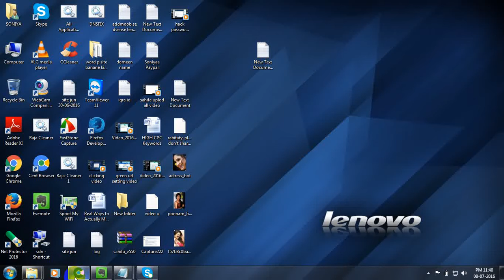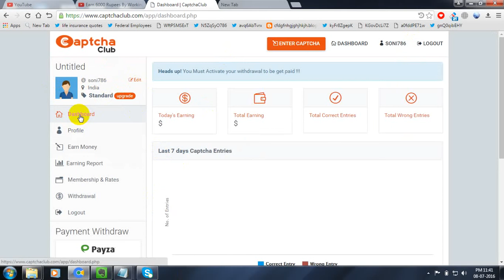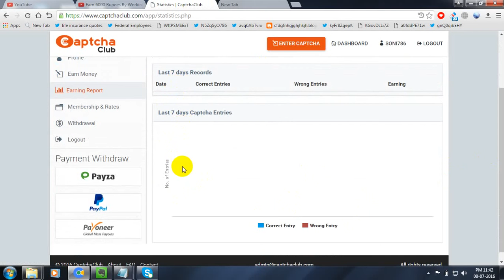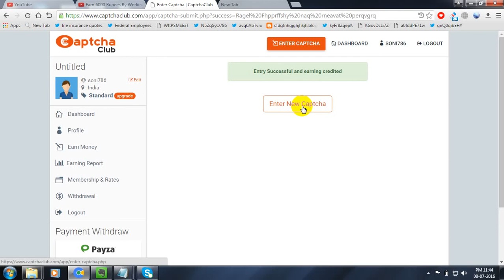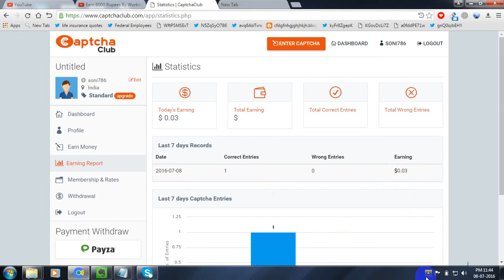Earn 50000 Money With in 60 Days Invest Just 100 INR l Weekly Payments l PESA Telugu